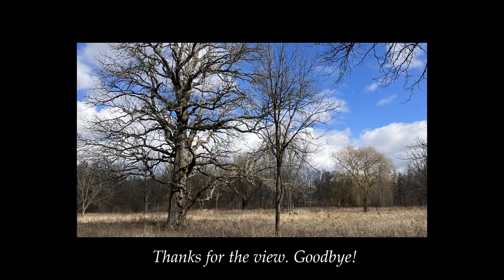Burr Oak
1920x1080 slideshow presentation with audio.
Best viewed full screen (text).

Quercus macrocarpa, the bur oak or burr oak, is a species of oak tree native to eastern North America. It is a member of the white oak family. The acorns are the largest of any North American oak and are an important wildlife food source.